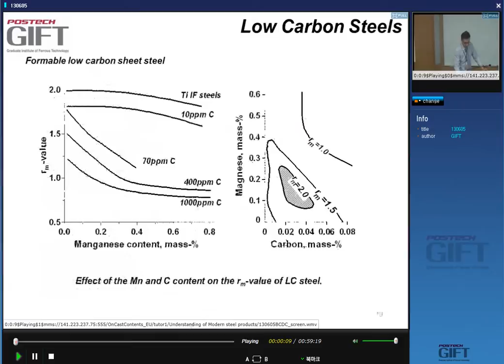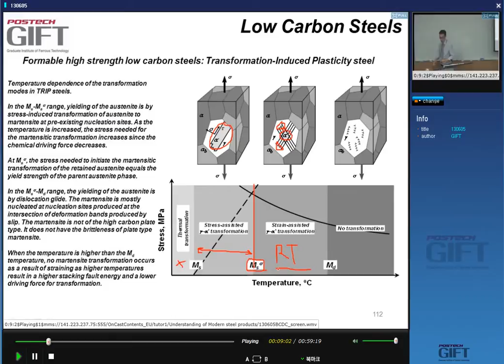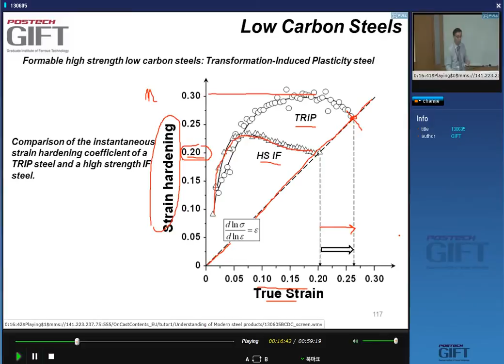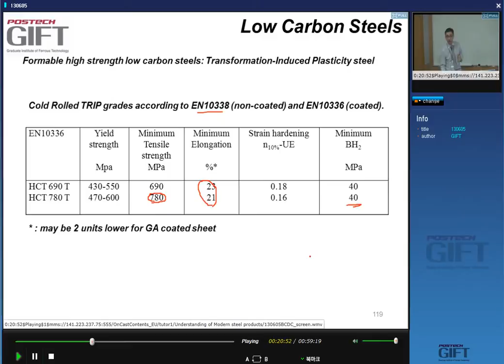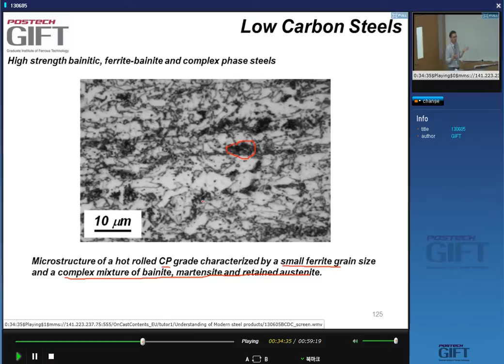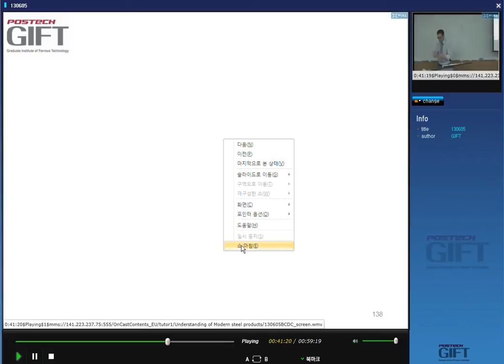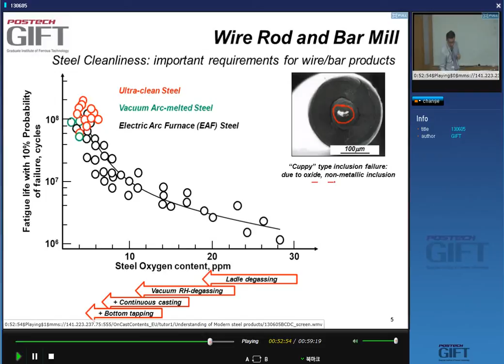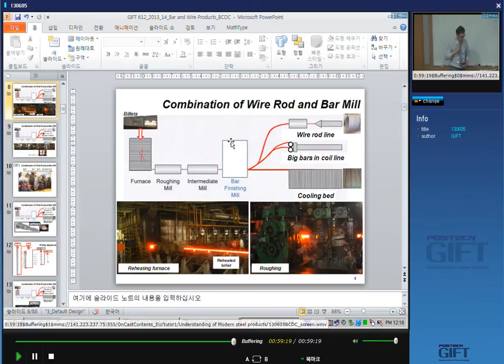Modern Steel Products 27 (2013)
A fourth lecture on "Low carbon steels", including TRIP and Dual Phase alloys, by Professor Bruno C. De Cooman, at the Graduate Institute of Ferrous Technology, POSTECH, Republic of South Korea.